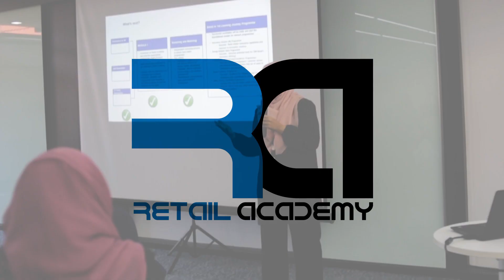Retail Academy Module 1_121219